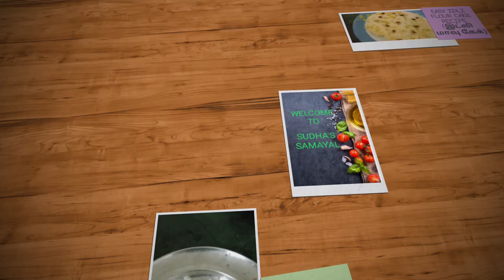EASY IDLI FLOUR CAKE RECIPE (இட்லி மாவு கேக்)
IDLI FLOUR CAKE RECIPE /// so tasty //east to prepare//instant recipe//u can  also serve with mint or tomato chutney//
 Ingredients: Idly flour - 3 spoon,  Jaggery - 50 gm, grated coconut-50 gm, elachi powder..
 Nuts to decorate...